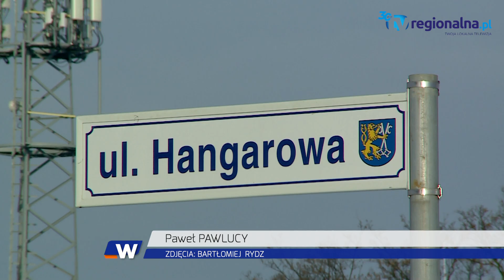Legnica: Podwójna randka... z hukiem!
Miały być amory, będzie kac i surowe konsekwencje. Ukraińska para usiłowała zażyć nieco spokoju we dwoje na terenie dawnego lotniska, ale że towarzyszył im alkohol - skończyło się nieprzyjemnie. W tle tej historii pojawia się także inna para, tyle że... poszkodowana.